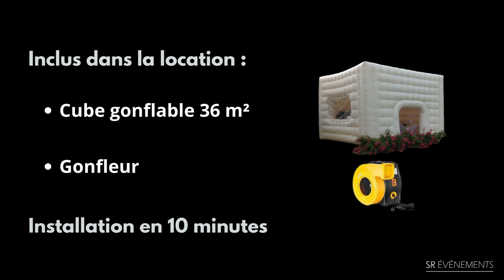SR EVENEMENTS - LOCATION CUBE GONFLABLE 36 M²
LOCATION CUBE GONFLABLE 36 M²

Ce module cube gonflable fun et atypique est disponible à la location pour des courtes et longues durées (à la journée, au week end, au mois...).

Les caractéristiques techniques du module gonflable cube de 36 m² sont les suivantes:

    Dimensions : 6 m de large pour 6 m de long et une hauteur de 4 m,
    1 grande porte de 4 m de large,
    1 petite porte de 2 m de large,
    1 fenêtre rectangulaire,
    1 mur plein.

Toutes les ouvertures disposent d'une bâche pleine et transparente. Le matériel est proposé à la location avec le lestage adapté.

Ce module cube gonflable fun et atypique est créé pour de petits événements et permet d'y agencer un bar et quelques poufs en intérieur comme en extérieur.

Cette structure fun et atypique peut également servir à y intégrer un groupe de musique ou votre stand d'accueil et participer à la mise en place d'un espace photo sur des séminaires, mariages etc...

Chic, classe et très moderne, ce cube de 6 m x 6 m design saura vous mettre en lumière tout en restant modeste et efficace avec une installation en 10 minutes.

Pour votre plus grand confort, un caisson insonorisé est proposé avec le gonfleur branché en continu. Avec ce module cube gonflable fun et atypique, nous vous proposons la location des éclairages leds indirects adaptés à l'intérieur comme à l'extérieur afin de sublimer cet élément.

Ce module cube gonflable fun et atypique est couramment aménagé dans des jardins, sur des plages, golf, concessions motos et autos et lors de belles manifestations de types : réceptions privées VIP, loges des artistes sur les festivals : Francofolies de La Rochelle, Notes en Vert de Périgny, Les Nuits Courtes sur Fontenay-le-Comte, Surgères Brass Festival... mais aussi de prestigieux séminaires pour y intégrer un bar lumineux ou en bois (plus chaleureux), les team building ou encore lors de fêtes de familles, unions, anniversaires autour de votre lagon.

LIVRAISON DE LA STRUCTURE GONFLABLE INSOLITE, BLANCHE, CLASSE ET ORIGINALE SUR VOTRE GARDEN-PARTY :
Il est possible de prendre cette tente événementielle gonflable de 36 m² directement sur notre dépôt de La Rochelle, ou de demander un transport et le montage (coût supplémentaire).
Nous nous déplaçons sur toute la Région Ouest : Jarnac, La Brée-les-Bains, Ballon, Loix, Saintes, Montmorillon mais aussi Esnandes, Bouhet et l'ensemble des villes de La Nouvelle-Aquitaine.